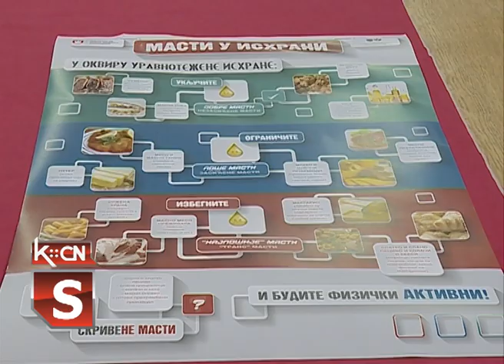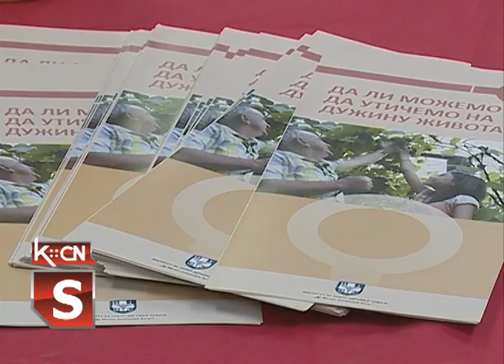Bazar zdravlja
U sali Crvenog krsta Šid sinoć je održan Bazar zdravlja koji je organizovan povodom Svetsog dana borbe protiv dijabetesa.Svoje zdravstveno stanje ovom prilikom prekontrolisalo je trideset građana.